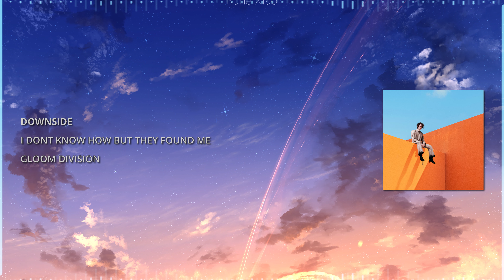DOWNSIDE - I DONT KNOW HOW BUT THEY FOUND ME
DOWNSIDE
I DONT KNOW HOW BUT THEY FOUND ME
GLOOM DIVISION